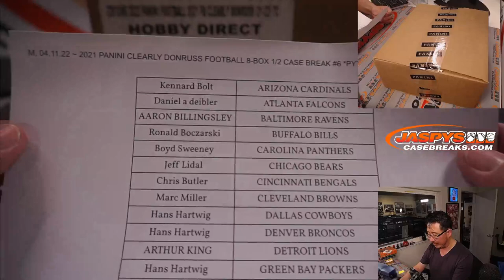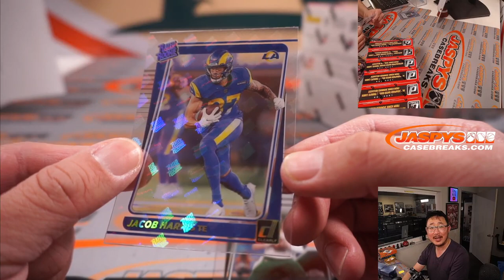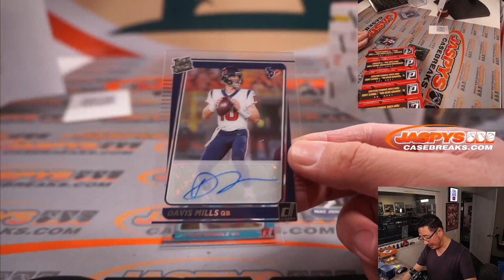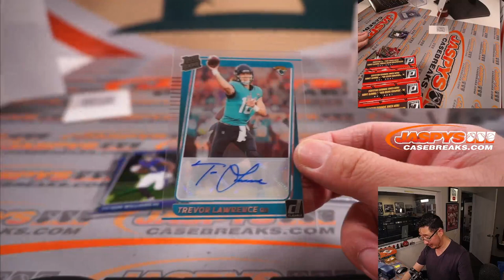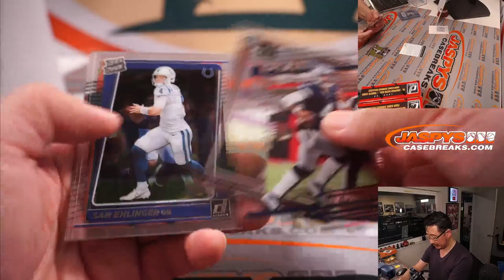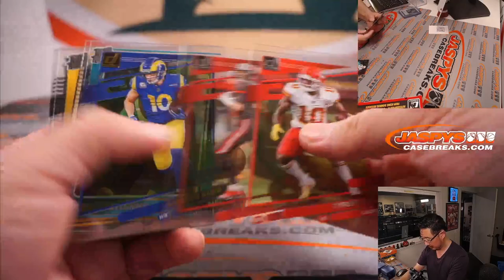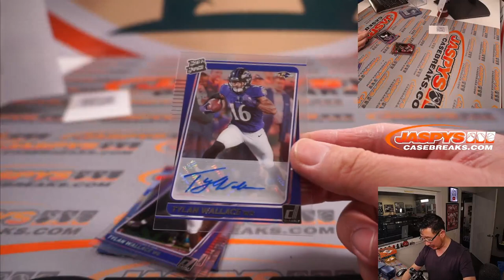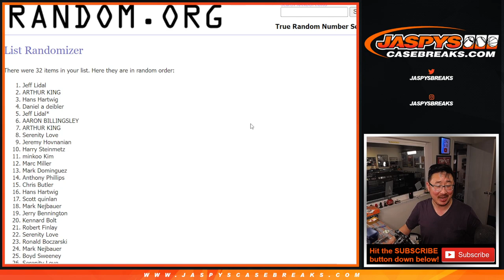M, 04.11.22 ~ 2021 PANINI CLEARLY DONRUSS FOOTBALL 8-BOX 1/2 CASE BREAK #6 *PYT*